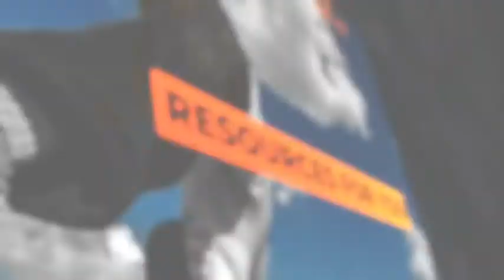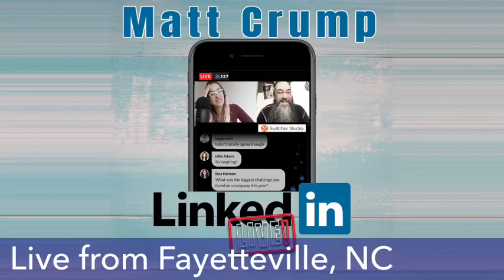The Grit Challenge. Original Challenge Day.